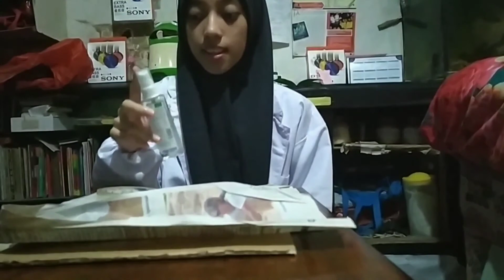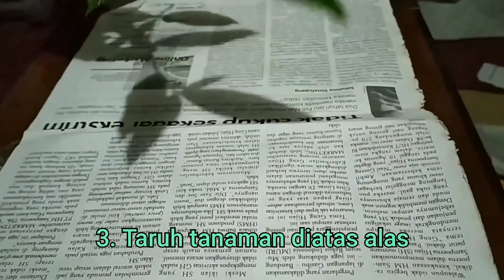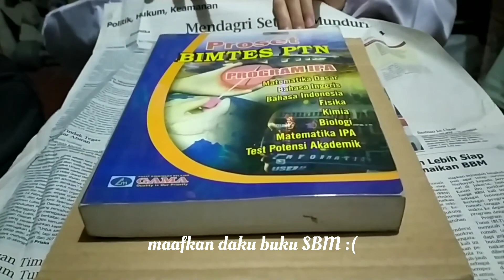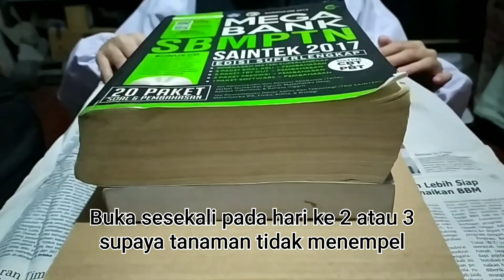Pembuatan Herbarium Kering-Pseudosasa japonica (italic) | Ade Hera Adinda 1304619060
Nama : Ade Hera Adinda
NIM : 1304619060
Kelas : PBA 2019
Tanaman yang digunakan : Pseudosasa japonica (italic)
Referensi :